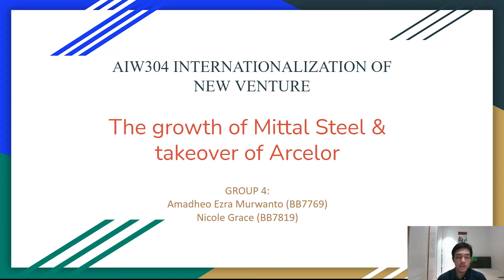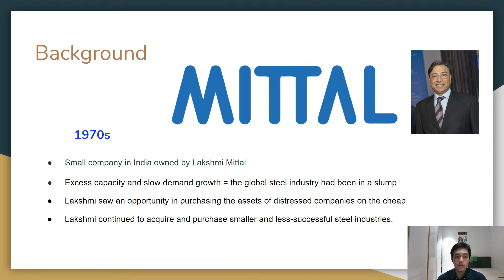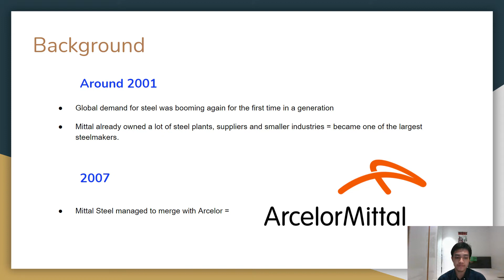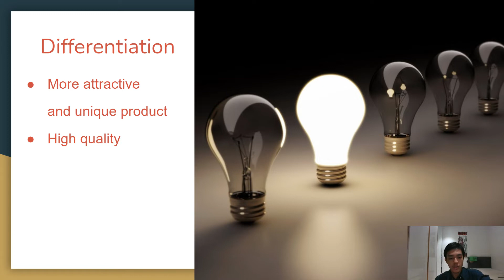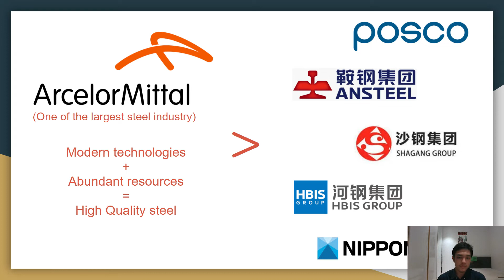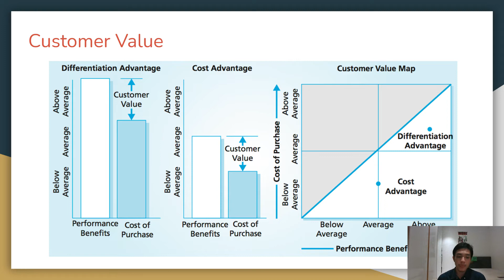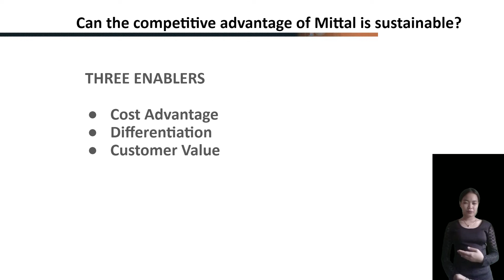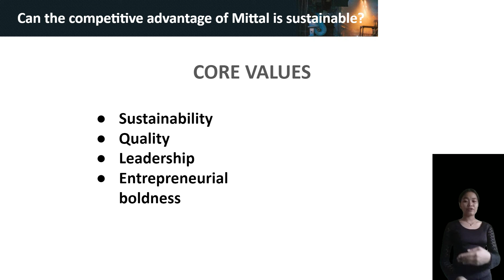AIW304 Tutorial 3 Discussion - The growth of Mittal Steel & the takeover of Arcelor (Group 4)